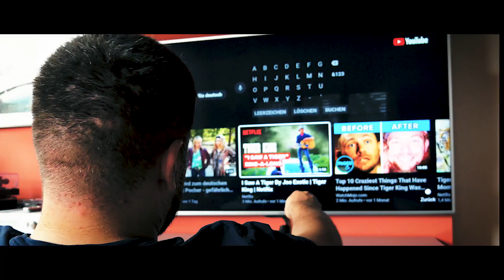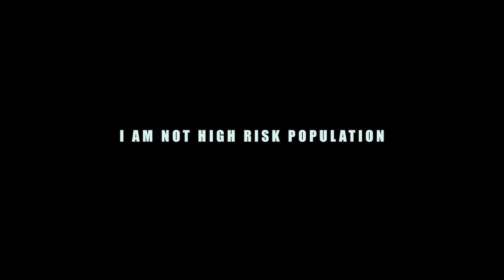I Am Covid-19 - US Version | I Am Legend Parody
Important:
We wanna take a seat on Ellens Couch next week together with our plush dog toy used in the video, while all of a sudden Will Smith appears from behind the stage and everyone cheers and Will announces, that he will produce a sequel to I Am Legend and we also get a role and everyone starts crying and we will be all over the news in America and Ellen gifts everyone in the audience and us a brand new Porsche.

Much love from Germany
The year is 2020. I am a survivor living in New York City.

A disease is spreading around the globe. People are going crazy. Covid-19 is destroying everything we've held so dearly up to this point. There is no cure in sight. The government and the society we have lived in are collpasing in front of our eyes.

Shelves are empty. No toilet paper can be found for miles and miles. People are now leaving literal space between them. Zoom meetings have to be held instead of badmouthing each other behind our backs in the office kitchen.

Accompany me on my quest to overcome obstacles, people refusing to wear masks, being an essential workforce worker in a grocery store. Hold my virtual hand while I try to avoid being infected with the worst thing happening to mankind since lip synch videos and old people dancing on TikTok.

Note: This is the US-Version of our I am Legend Parody.

Wen kann ich hierfür zur Verantwortung ziehen?

Der "Hässliche Rundfunk", das sind Chris Delinquent und Jonny Divine. Podcast Legenden, politisch unkorrekte Misanthropen und all around Fremdscham hervorrufende Quälgeister.

Danke für die Aufmerksamkeit, Geduld und Nachsicht.